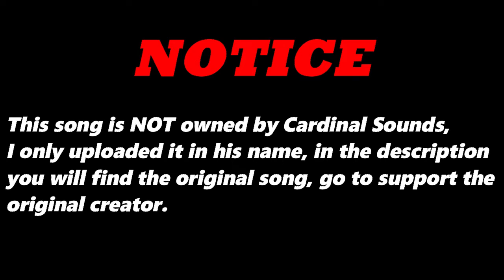Obnoxious (Original Version) By Running On A Groove | Re-Uploaded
⬛ | Information about Cardinal Sounds:
👤 | Find the Original Song Here: ⬎
🎵 Name: Silver Lakes
✔️ Creator: Wes Hutchinson
💽 Album: Silver Lakes